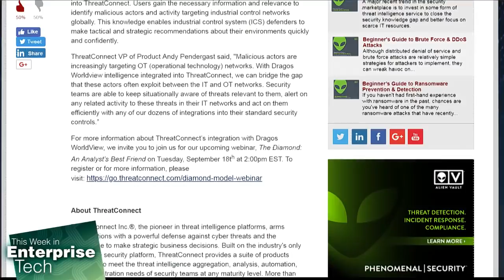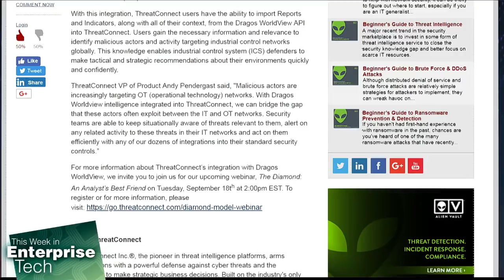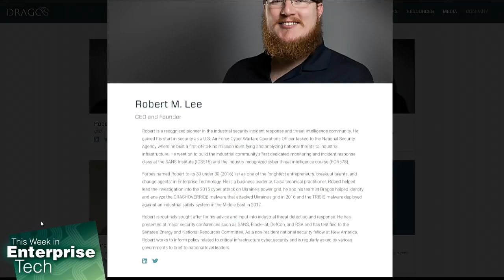Neighborhood Keeper Looks Like a Keeper